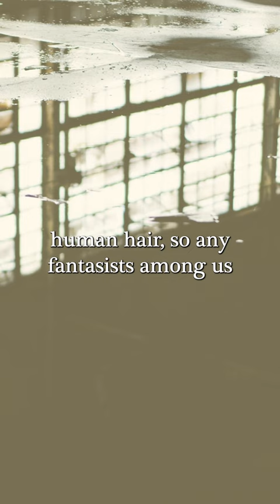from Episode 1 | Part 2 | SideStreets Podcast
Short from SideStreets Podcast Trailer Episode. Listen to the full part and other episodes